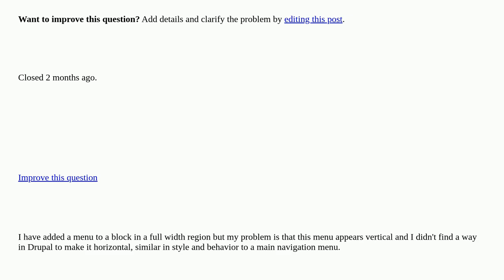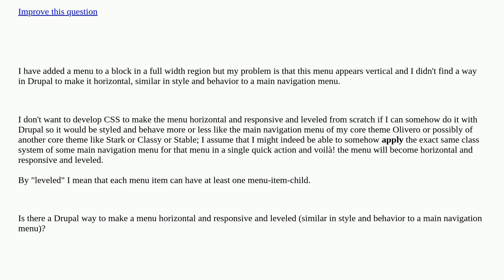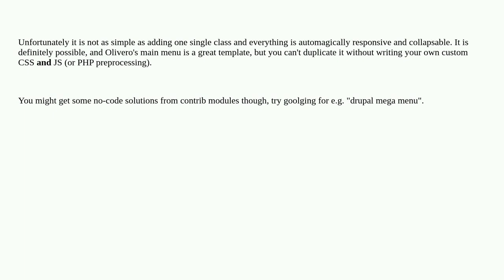Drupal: Is there a Drupal way to make a menu horizontal and responsive and leveled (similar in st...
Is there a Drupal way to make a menu horizontal and responsive and leveled (similar in style and behavior to a main navigation menu)? closed

A special thanks goes out to the awesome community

  navigation theming blocks 10